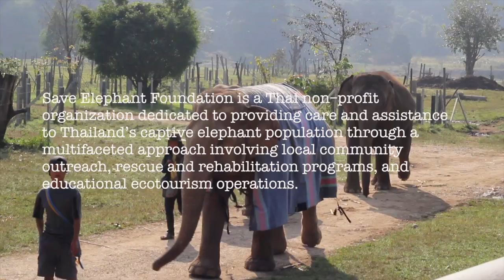A Day With Elephants | Awesome Wave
Day 63 - 18/01/15 - Elephant Nature Park, Chiang Mai
We spent a whole day at this beautiful elephant sanctuary. Feeding, bathing, and even kissing the elephants! They've been rescued and housed here by the Save The Elephant charity. It's a fantastic place.